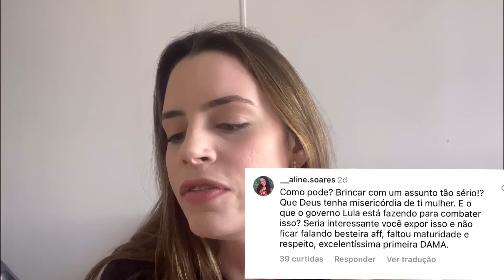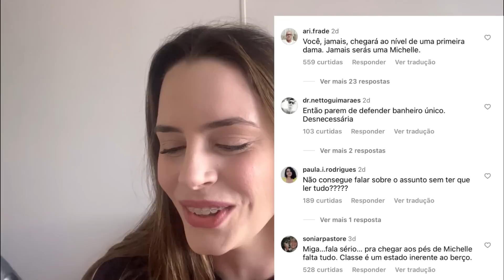Janja alfininetou Bolsonaro e se deu mal